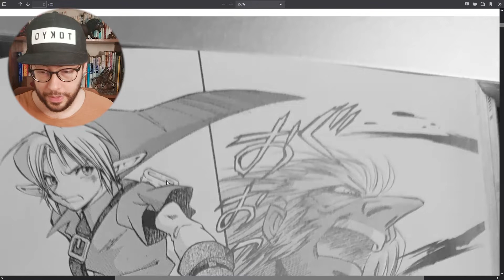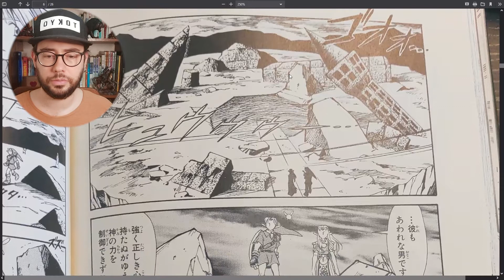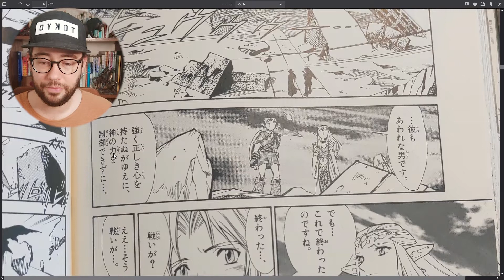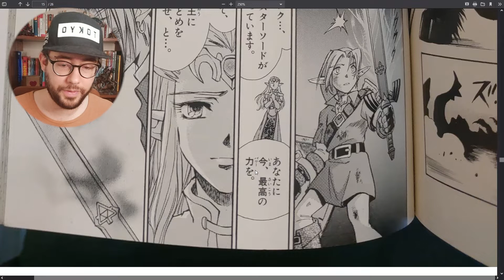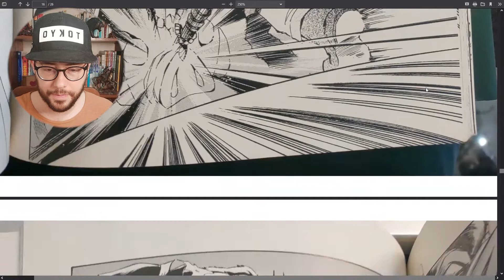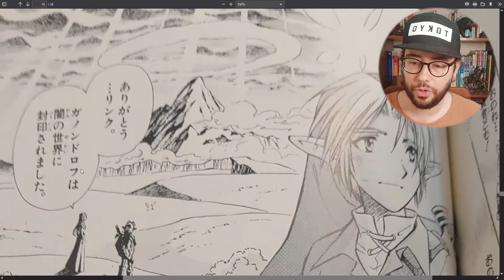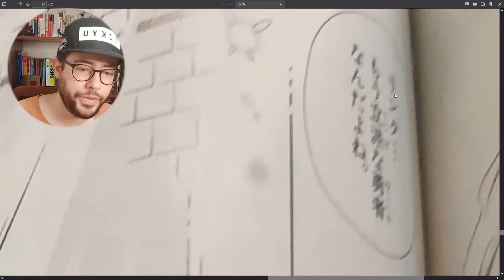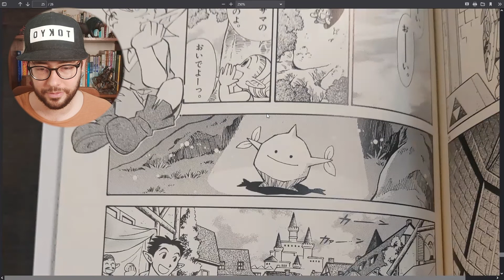LENDO ZELDA EM JAPONÊS | FINAL (Capítulo 15)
TODO LIKE (CURTIDA), VISUALIZAÇÃO E COMPARTILHAMENTO AJUDA MUITO!